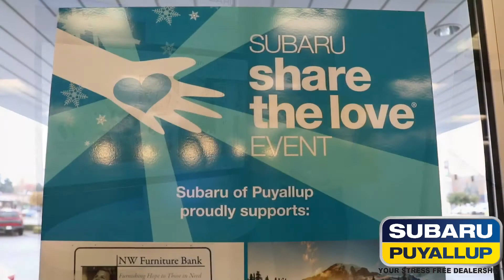Subaru Share The Love Event 2019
The Subaru Share The Love Event is back and we are excited to be one of the many retailers participating. We are proud to support ASPCA, Make-A-Wish, Meals on Wheels, National Park Foundation, and our local hometown charities NW Furniture Bank and Washington's National Park Fund. When you take home a new Subaru during the 2019 Share The Love Event, we will donate $250 to the charity of your choice.